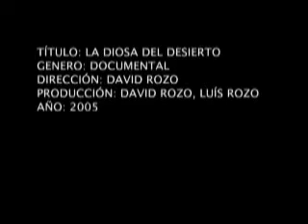diosa del desierto_3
Realización Audiovisual de David Rozo